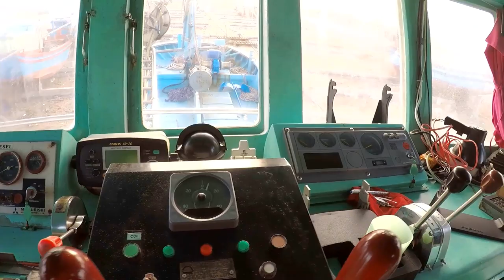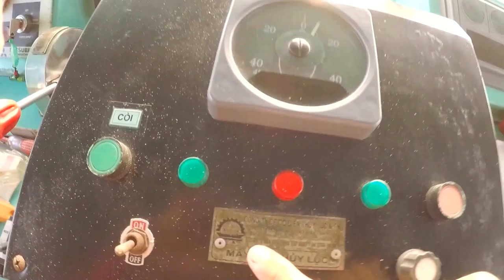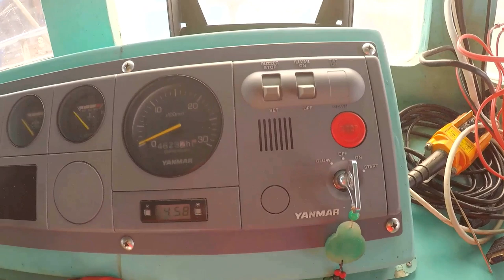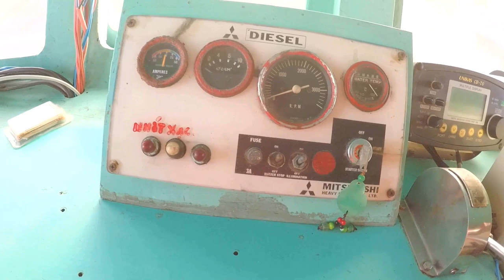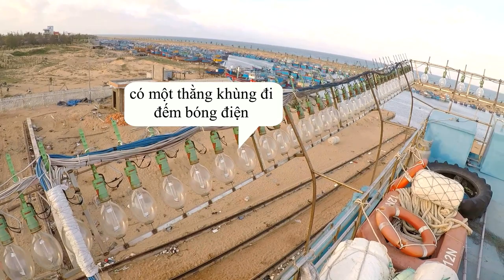BÊN TRÊN TÀU CÁ COMPOSITE 25 MÉT KHÁC BIỆT HƠN NHIỀU | BỐ GIÀ